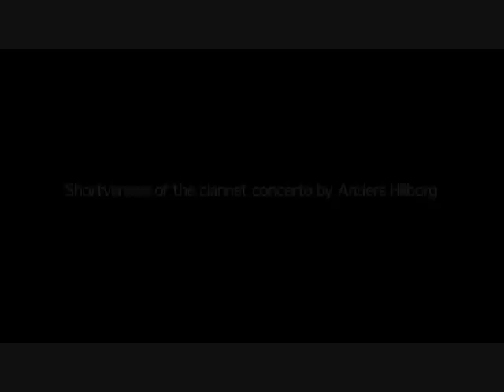Clariperu: Martin Frost Hillborg Clarinet Concert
Short version of Hillborg's Clarinet Concerto "Peacock Tales". Martin Frost, clarinet.

This video was sent to us by Frost' management to be added here in YouTube, and be part of the exclusive interview published in 2006 in Clariperu: